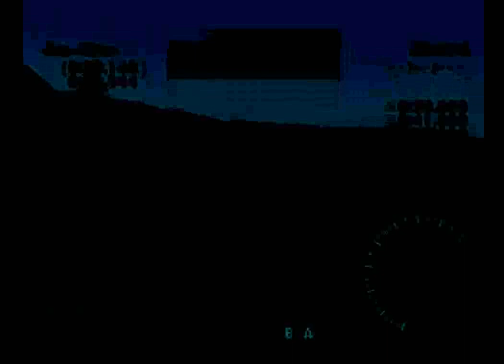Gran Turismo 2 (PS1) - I-A License